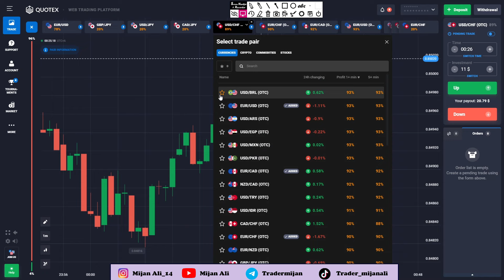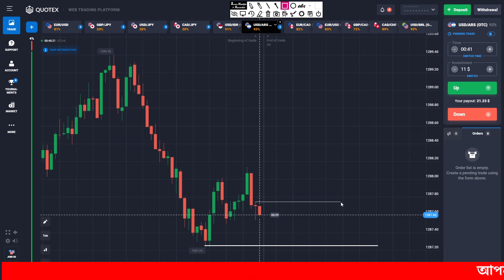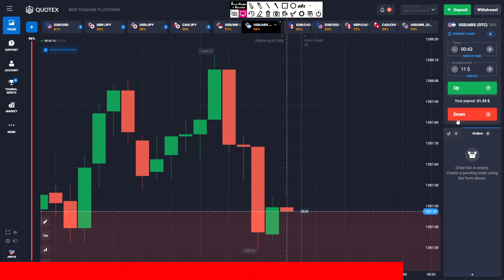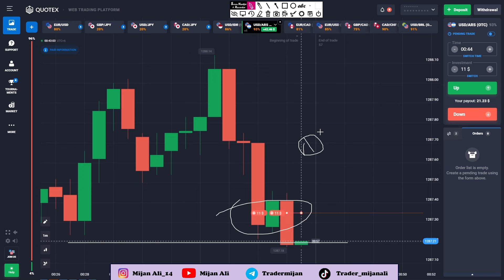Price action trading with candlestick reaction | quotex best strategy 2024 |binary option| Mijan Ali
100 win rate trading strategy,
100 win rate trading strategy quotex,ট্রেডিং কোর্স বাংলা,
1 minute price action trading,
100 win rate trading strategy,
100 win rate trading strategy,
SureShort Strategy,
Mijan Ali, Exness trade , Candlestick Psychology, Live Trading in Quotex.
Candle by candle Sureshort . mijan Ali yt.
candle by candle trading video bangla. candle by candle trade with price action.
Mijan ali. Trade with mijan. learn true Price action with mijan.
ami jevabe trade kori candle ar por candle only sureshort diye.